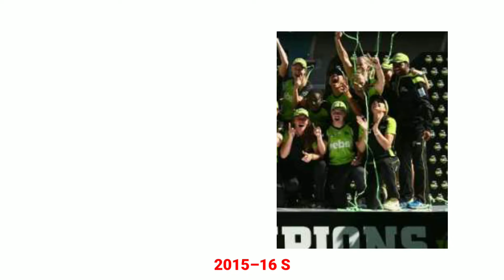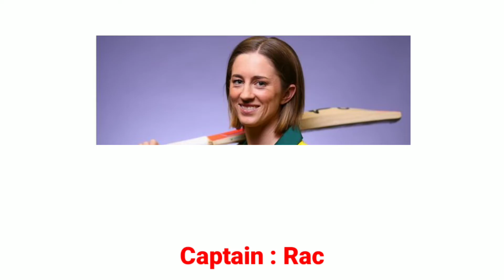Woman's Big Bash League Winner List 2015-2023 | Big Bash League 2022-23 | WBBL 2022-23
Cover Topic :
1.womans big bash league
2.womans big bash league winner list
3.wbbl
4.womans big bash league 2022-23
5.womans big bash league all session winning teams

If you Like this video then please don't forget Like👍 and share this video and if you want letest cricket news everyday than subscribe to our chennal and press the bell i con🔔button.

NOTE:ALL THE IMAGINES/PICTURES SHOWN IN THE VIDEO BELONGS TO THE RESPECTED OWNERS AND NOTE ME..I AM NOTE OWNER OF ANY PICTURE SHOWED IN THE VIDEO

FAIR-USE COPYRIGHT DISCLAIMER *copyright disclaimer under section 107 of the copyright act 1976 , allowance is made for " Fair use" For purposes such as criticism,commenting,news reporting,teaching,scolership,and research.fair use is a use permited by copyright statute that might otherwise be infringing.non-profit,educational of personal use tips the balance in favour of fair use.